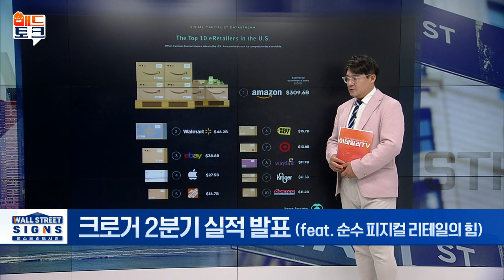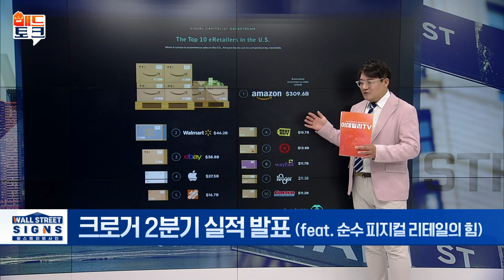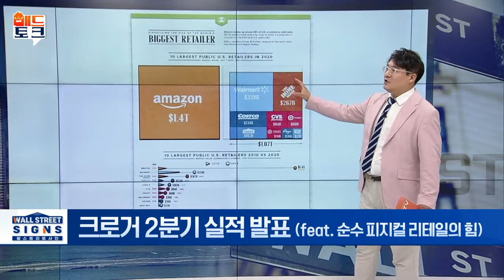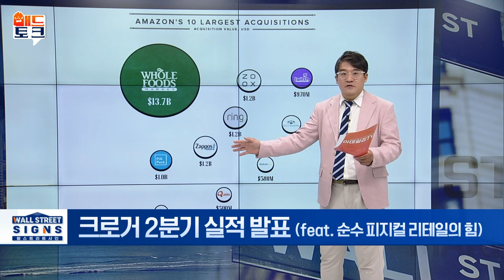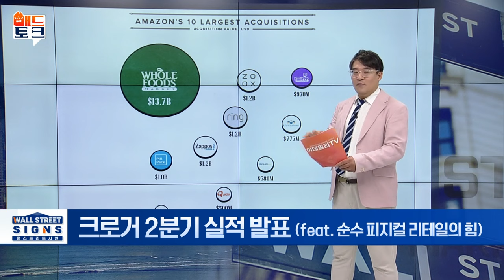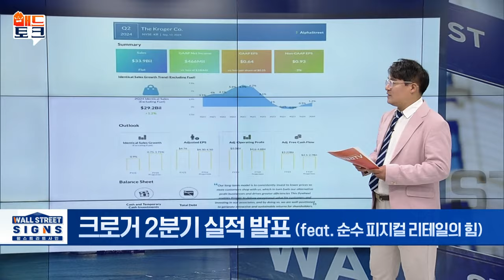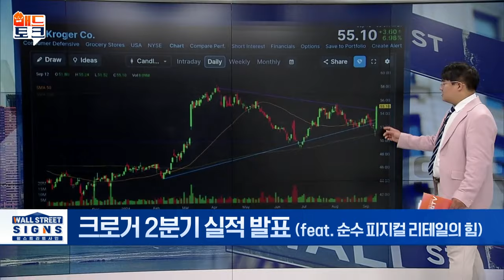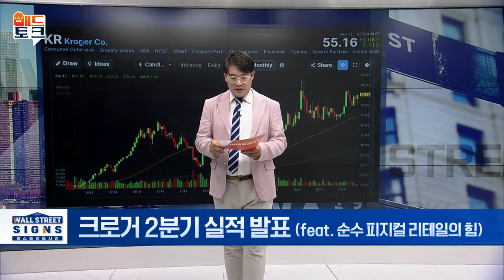🚀[출근길 경제] 소비의 나라 미국! 리테일의 힘 보여드리겠습니다 | Market Signal (20240913)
▶ 크로거 2분기 실적 발표 (feat. 순수 피지컬 리테일의 힘)
- 미국 최대 규모 슈퍼마켓 체인 '크로거(KR)'
- 실적 기대치 상회하며 매출 전망 상향 조정
- 매출은 예상치보다 저조 vs EPS는 예상치 웃돌아